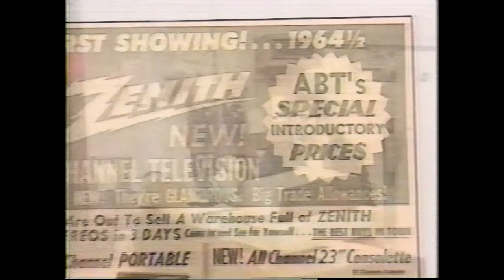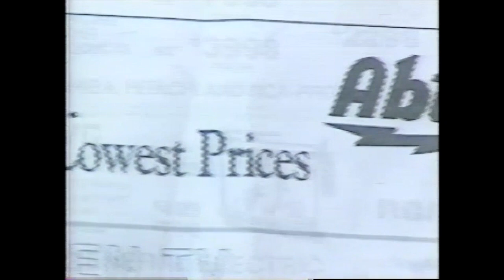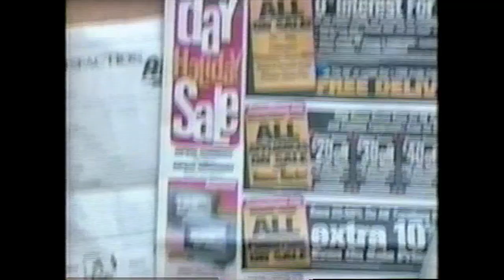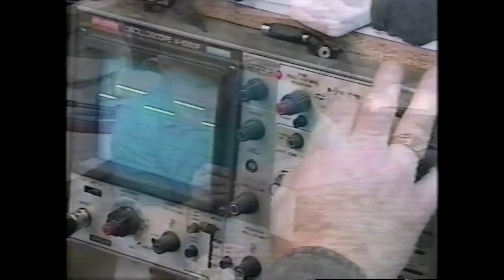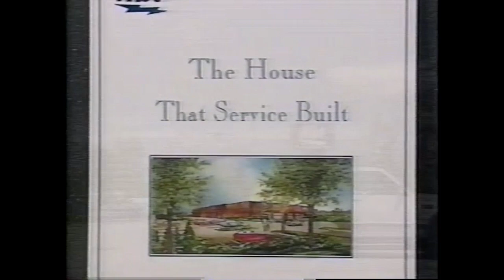Abt's 1990s Informational Video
Check out Abt's 1990s Informational Video Abt has been a proud retailer of electronics and appliances for the past 80 years in Glenview IL!